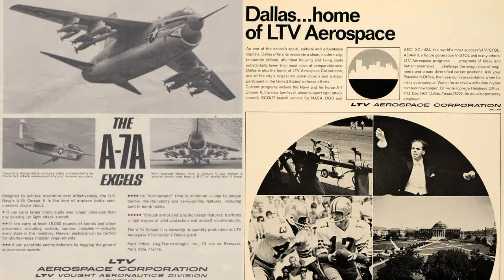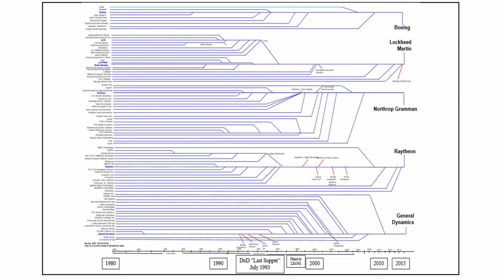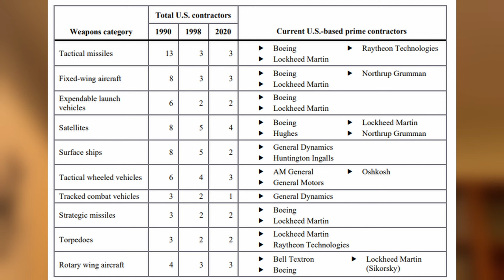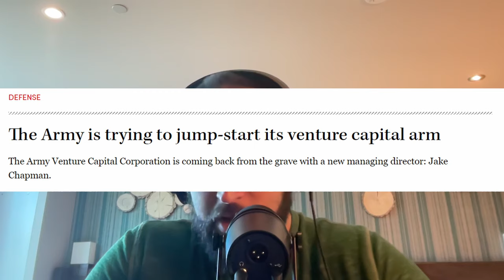Military Tech Titan: Norm Augustine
Mike and Jake host defense industry legend Norm Augustine in a rare interview!

He started as an aeronautical engineer in the 1950s and rose to become the first CEO of Lockheed Martin, before leaving it all.

He lived through the 1980s defense industry heyday, wrote a hilarious book called ‘Augustine’s Laws ’ and led the industry through a massive consolidation in the early 1990s after the infamous ‘Last Supper.’ This is a first-hand account of how it all went down—he was in the room when it happened.

Norm shares his professional experiences and some amazing personal stories—like how he almost bought Northrop Grumman. This is an interview you don’t want to miss.

If you need any more reasons to listen, his resume and achievements are so incredible they sound made up:

- Co-founded In-Q-Tel, the venture capital arm of the CIA
- Chairman of the Red Cross
- President of the American Institute of Aeronautics and Astronautics
- President of the Boy Scouts of America
- Chairman of the Aerospace Industries Association
- President and Chairman of the Association of the United States Army
- Chairman of the National Academy of Engineering
- Served 16 years on the President's Council of Advisors on Science and Technology
- holds 34 honorary degrees
- and received dozens of accolades, including the Pentagon’s highest civilian decoration, the Distinguished Civilian Service Award---FIVE TIMES.
For those interested in defense

Show Notes
(01:06) intro
(03:48) 1950’s at Boeing & Douglas
(04:59) Sputnik
(05:45) becoming Under Secretary of the Army
(08:59) working for Robert McNamara
(14:24) Martin Marietta
(15:47) Space shuttle story
(22:23) 1980’s defense industry hey day
(23:49) $600 roll of tape
(29:25) Augustine’s Laws
(40:04) The Last Supper
(51:04) The industry consolidates in the 1990s
(54:17) The ramifications today
(1:02:12) How Norm became CEO of Lockheed Martin
(1:05:34) Norm almost bought Northrop Grumman?
(1:13:41) How Lockheed Martin got its name
(1:16:16) the lawsuit
(1:20:32) Why Norm left the defense industry
(1:25:12) Norm’s passion now
(1:26:18) 2 life-changing encounters
(1:29:21) A call from the CIA leads to creating In-Q-Tel
(1:36:44) outro